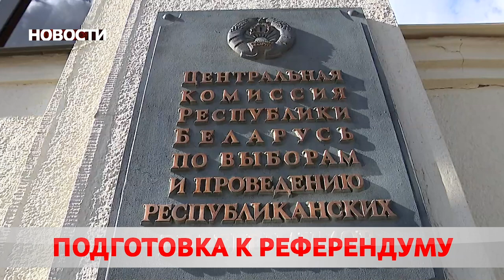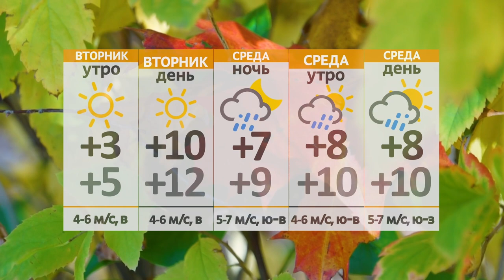Новости 01 11 21